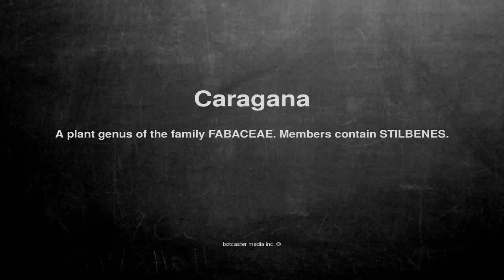Medical vocabulary: What does Caragana mean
What does Caragana mean in English?